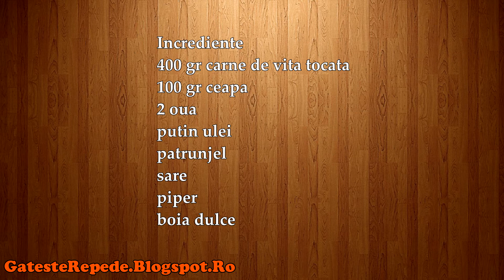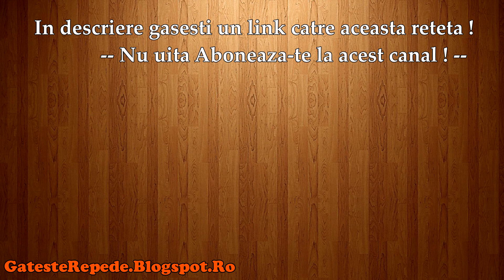Hamburgeri de casa (GatesteRepede.Blogspot.Ro)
Hamburgeri de casa , mai jos gasesti un link catre reteta din acest video.